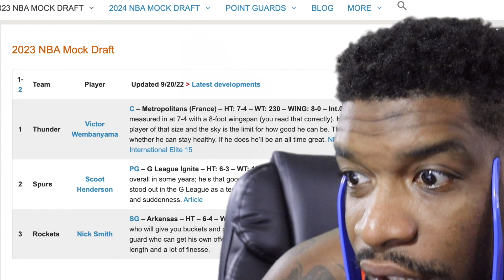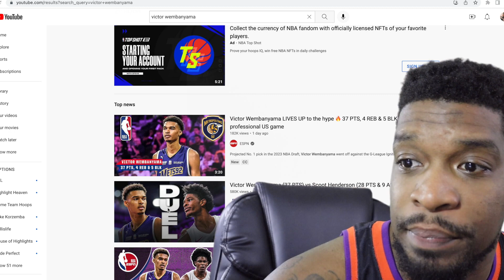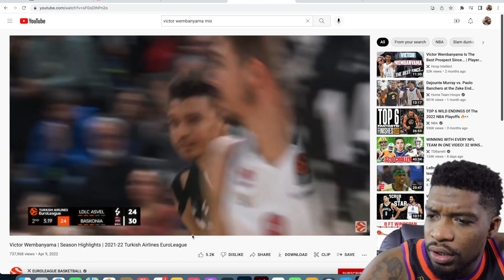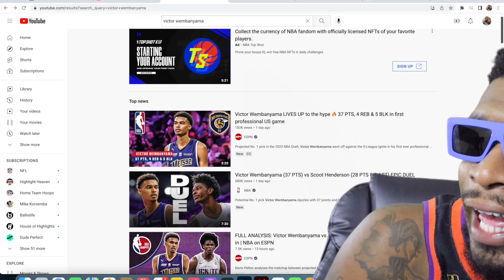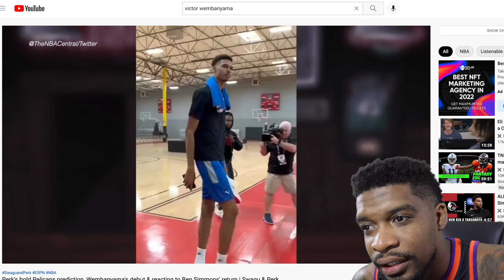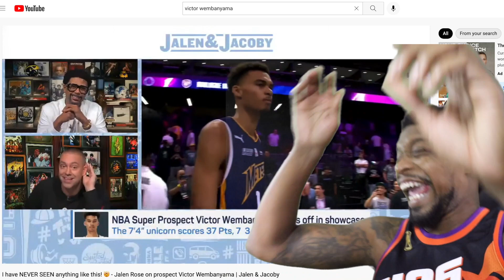THE BEST NBA PROSPECT SINCE LEBRON JAMES HAS ARRIVED..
im backkkkkkkkkkk🤪